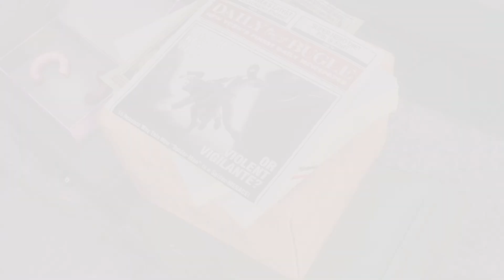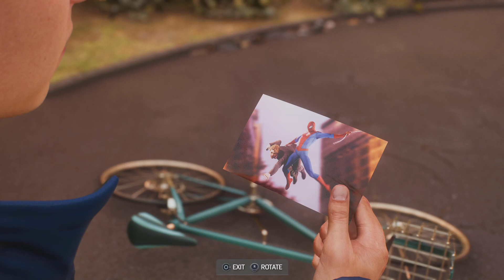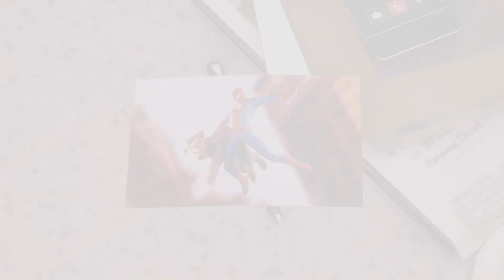Marvel's Spider-Man 2_20240115215738